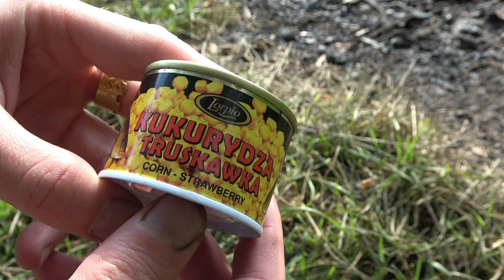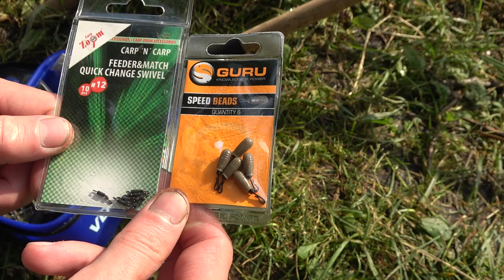Žvejyba Dugnine. Daugiadienės. 1 dalis - Gabrielius Ser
Sveiki. Sugalvojau Birželį keturias dienas paskirti vienai žūklavietei ir įsitikinti ar pastovus šėrimas gali duoti teigiamų rezultatų. Pirma sesija iš keturių. Žiūrim :) ! Jei Jums patiko šis filmukas, užsiprenumeruok kanalą, "palaikink" ar tiesiog parašyk komentarą. Ačiū!